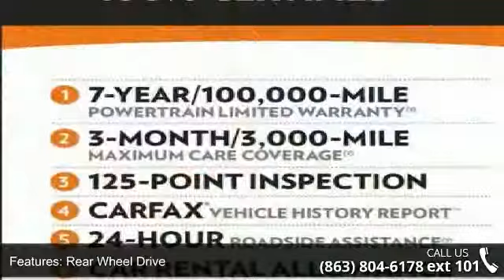2014 Ram 1500 Express - Lake Wales Chrysler Dodge Jeep - ...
EPA 22 MPG Hwy/15 MPG City! Express trim. Ram Certified, CARFAX 1-Owner, GREAT MILES 34,657! ENGINE: 5.7L V8 HEMI MDS VVT, PARKVIEW REAR BACK-UP CAMERA, TRANSMISSION: 8-SPEED AUTOMATIC (8HP7... QUICK ORDER PACKAGE 26C EXPRESS CLICK NOW!KEY FEATURES INCLUDE. Privacy Glass, Child Safety Locks, Heated Mirrors, Electronic Stability Control, Brake Assist, 4-Wheel ABS, Vinyl Seats. OPTION PACKAGESBLACK RAM 1500 EXPRESS GROUP Black Ram Head Tailgate Badge, Black Painted Honeycomb Grille, Delete Hemi Badge, Radio: Uconnect 5.0 AM/FM/BT, Bi-Function Halogen Projector Headlamps, Semi-Gloss Black Hub, Wheels: 20" x 8" Semi-Gloss Black Aluminum, Sport Tail Lamps, ENGINE: 5.7L V8 HEMI MDS VVT Electronically Controlled Throttle, Hemi Badge, Dual Rear Exhaust w/Bright Tips, Next Generation Engine Controller, Heavy Duty Engine Cooling, Heavy Duty Transmission Oil Cooler, QUICK ORDER PACKAGE 26C EXPRESS Engine: 5.7... read more